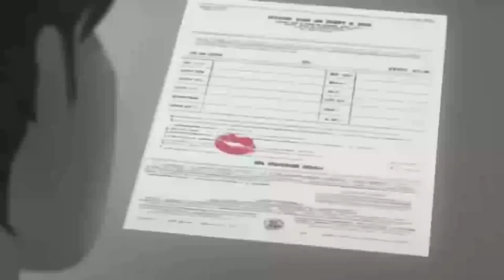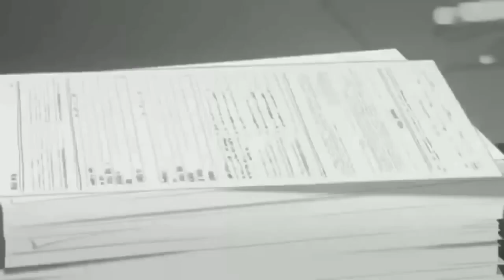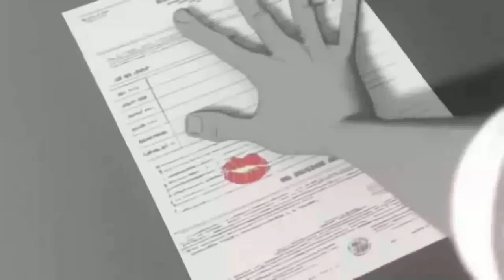PAPER MAN, A cute love story || By Suraj Prasad Kushwaha